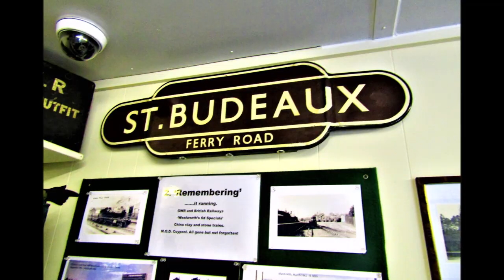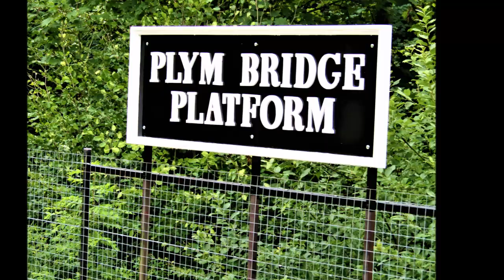Plym Valley Railway - Brake Van Day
Check out the Plym Valley Railway